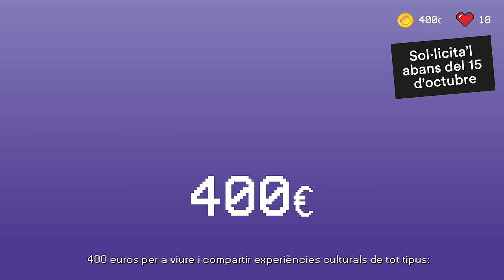Spot Bo Cultura Jove en català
Si aquest any en fas 18, tens els 400 euros del Bo Cultura Jove!

De 400 euros se'n pot treure molt de suc!